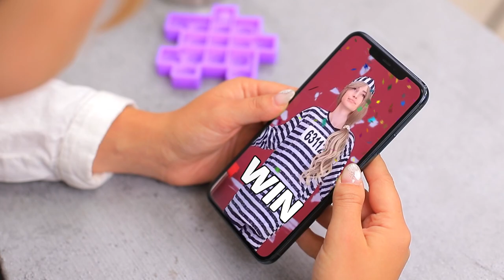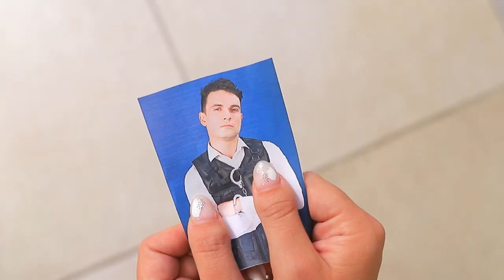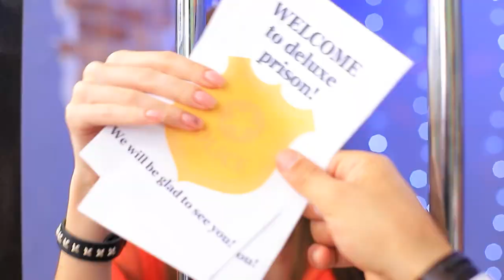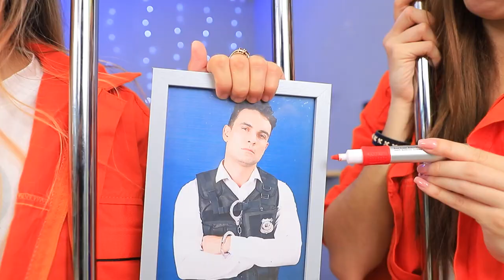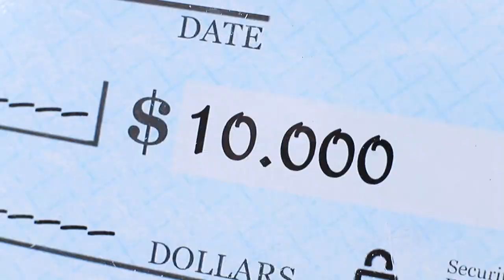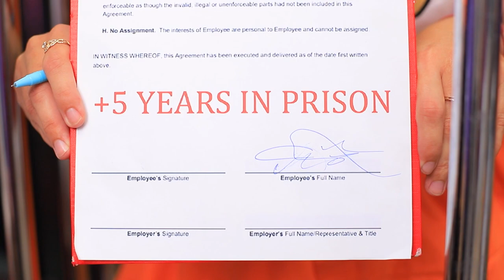¡14 Formas Extrañas De Maquillar A Escondidas En La Cárcel / Concurso De Belleza En La Prisión!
¡Los cosméticos se pueden llevar a cualquier parte, lo principal es ser astuto e ingenioso! Hemos preparado para ti varias formas interesantes de llevar los cosméticos a la cárcel, porque en la cárcel las chicas también quieren estar hermosas.